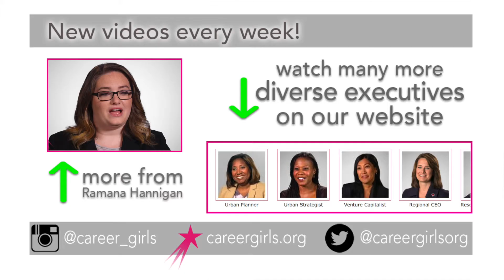Aquatics Director | Ramana Hannigan | 60 Seconds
Want to become an Aquatics Director? Watch Ramana Hannigan, YMCA Aquatic Director in Atlanta, share valuable careerguidance and life advice with girls.